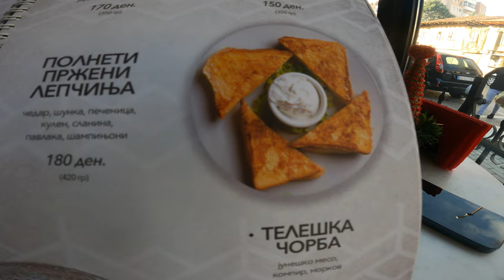Kumanovo Part 2 | Macedonia 2023 | Travelsofmozzy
Kumanovo is a city with about 105,000 people located in the northern part of Eastern North Macedonia. Located in the middle of a long valley 35 km to the northeast of Skopje, Kumanovo is one of Macedonia's larger cities.

Part 1 - Takes you through my journey from Skopje to Kumanovo and the accomadation i stayed at.
Part 2 - Sightseeing of the city